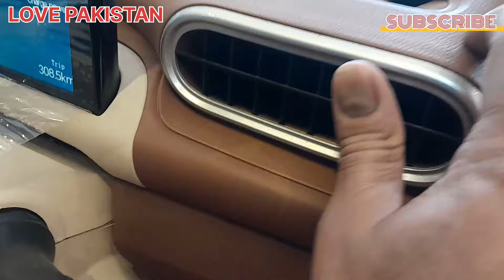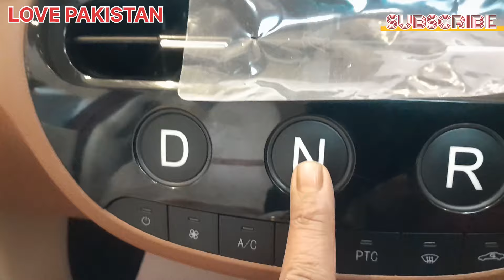PAKISTAN FIRST MADE ELECTRIC CAR ..NEW YEAR NEW GIFT..